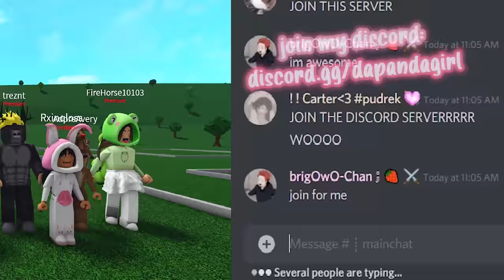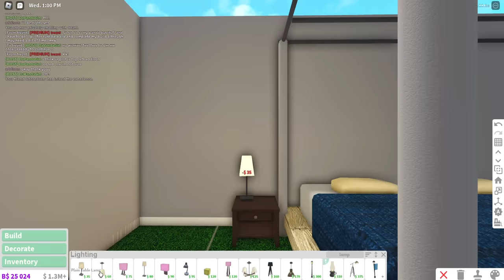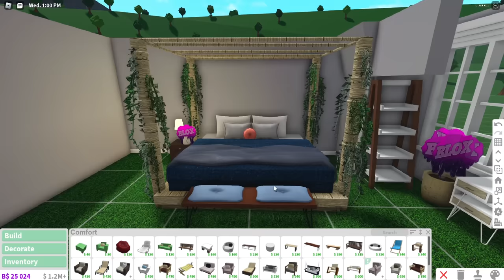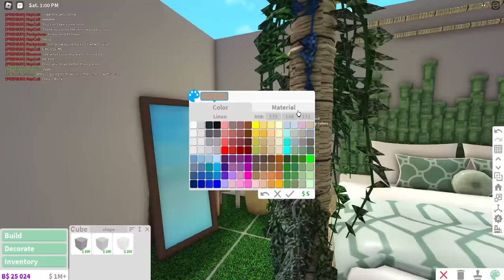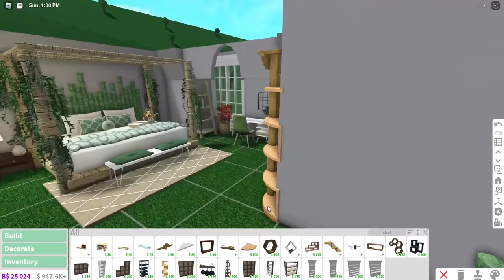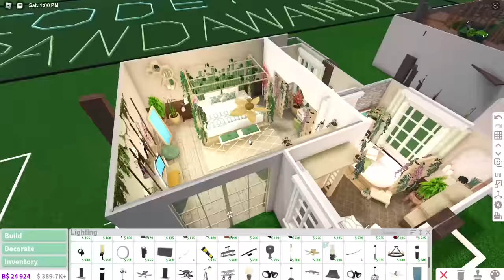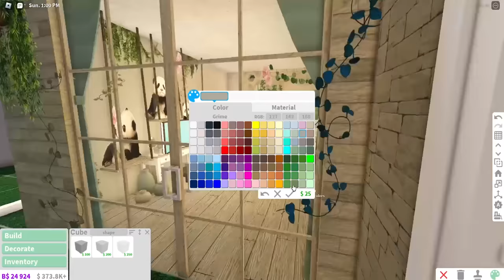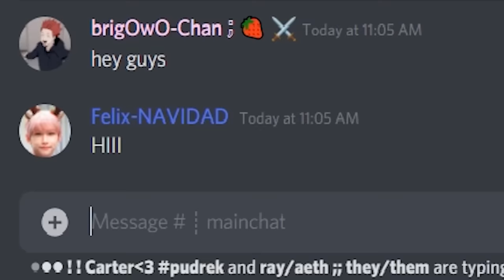MEGA Animal Bedroom Build-Off CHALLENGE! Panda V.s. 6 FANS!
*MEGA* BLOXBURG BUILD BATTLE CHALLENGE! We all had different Animals and built a bedroom to represent them... Who do YOU think did the best?